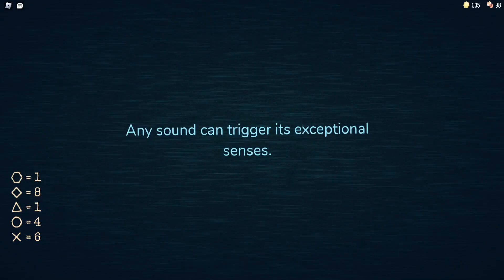Roblox Doors : Get me out of here!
Only reached door 50 but felt sick so ill finish it another time this game is spooky with headphones so i hope you guys enjoyed!